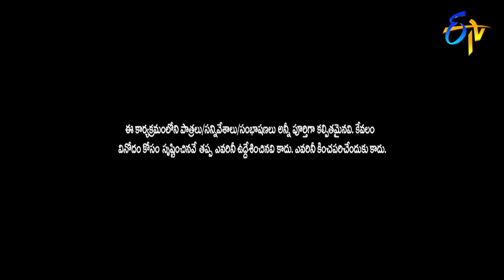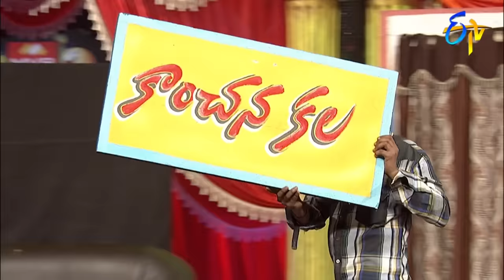Jabardasth | Double Dhamaka Special Episode | 22nd December 2019 |Sudheer Aadhi,Abhi | ETV Telugu